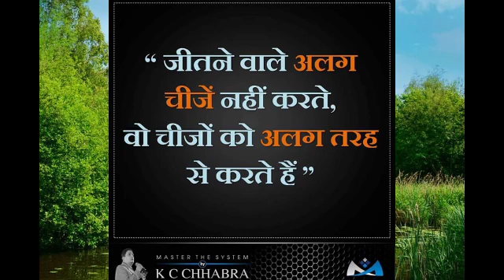Life is a game